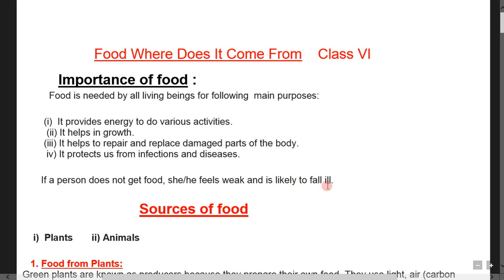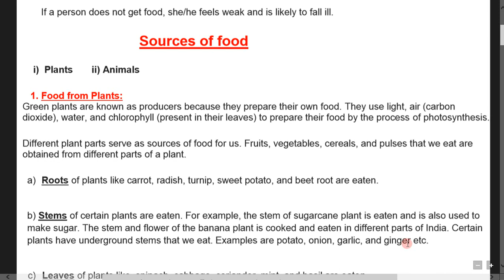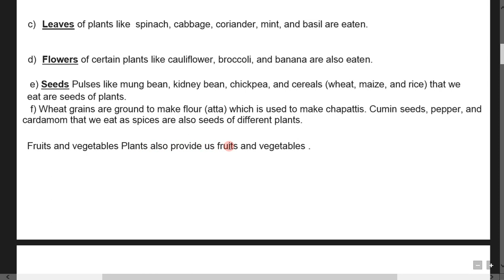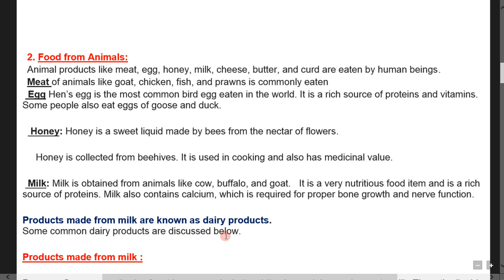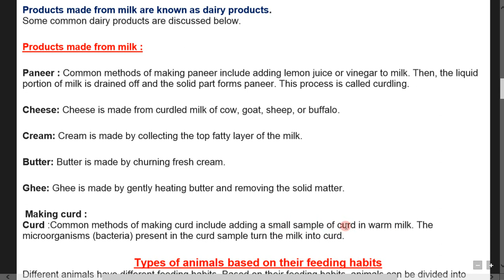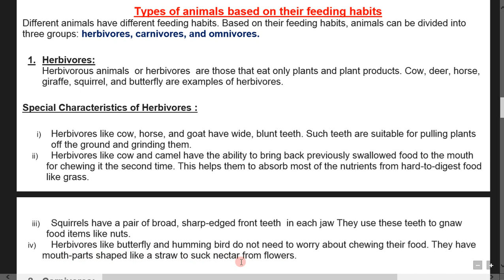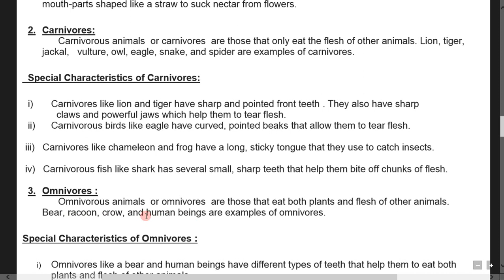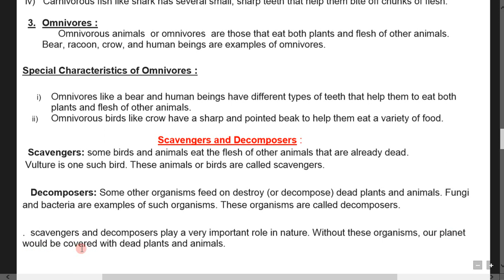Science -Food Where does it come from ( Class-VI )